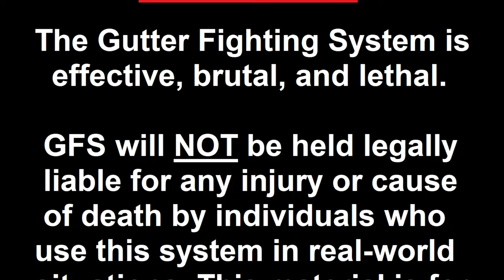Battle Ready Fitness: Stay Ready For The Fight W This Calisthenics Routine